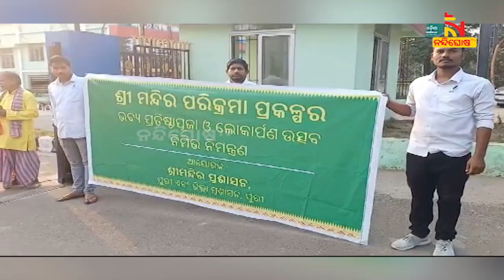କଟକ ଚଣ୍ଡୀ ଓ ନିଆଳି ମାଧବଙ୍କୁ 'ପରିକ୍ରମା' ନିମନ୍ତ୍ରଣ | Nandighosha TV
* DishTV Channel No: 1367
* Airtel Digital TV Channel No: 611
* TATASky Channel No: 1779
* hathw@y Channel No: 731
* Ortel Channel No: 707
* Videocon d2h Channel No: 840
* SITI Channel No: 17 & 458
* GTPL Channel No: 719
* SUN Direct Channel No: 667
* Asianet Channel No: 219